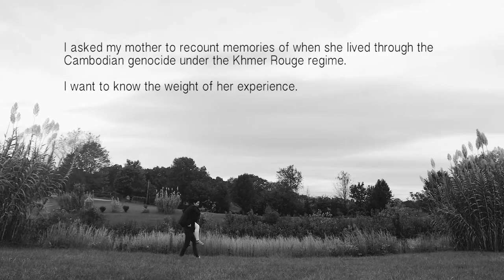!រម$ណ៍ធ(ន់។ (Heavy Feelings) a film by Vinhay Keo | Well Born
Well Born: seeking Truth beyond the western lexicon - a virtual retrospective

Vinhay Keo
!រម$ណ៍ធ(ន់។ (Heavy Feelings), 2019, 11 minutes 25 seconds
excerpt: 90 seconds
Heavy Feelings is the first part of an on-going video series that examines intersectional
identities and inherited trauma through the artist’s personal connections.

Vinhay Keo is originally from Battambang, Cambodia. He received his BFA from Kentucky College of Art + Design at Spalding University and is currently an MFA candidate at the California Institute of the Arts. As an interdisciplinary visual artist, his work examines intersectional identities as an immigrant, a Cambodian-American, a brown-body, and a queer person. His practice unpacks the nuances of trauma in a historical and contemporary context in order to address the marginalization of minorities.

about the exhibition:
Taking place within the historical Philosophical Research Society over the course of two evenings (8/30-31/2019), artists Yunuen Rhi, Elizabeth T. Vazquez, and Kandis Williams presented a salon of creative discourse from institutionally othered perspectives using art, film, writing, and performance to reframe quests for knowledge through Black, brown, immigrant, and queer narratives.

On Sunday, 8/30/20 we will revisit video works by artists Zen Cohen, Sterling Hedges, Vinhay Keo, Silvi Naçi, Yunuen Rhi, & Elizabeth T. Vazquez presented last year as part of the Well Born exhibition. Videos from the artists will be on view at the Well Born playlist|PRS YouTube Channel and a panel discussion will be held at 5pm PT. More details

Indigenous Kinship Collective
The Navajo Water Project
Black-Led Trans Support
Black Disability Collective
Immigrant Worker Safety Net Fund
Farmworker Project Relief Fund
Border Kindness
Detention Bond Funds
Disaster-Relief for Cedar Rapids Community